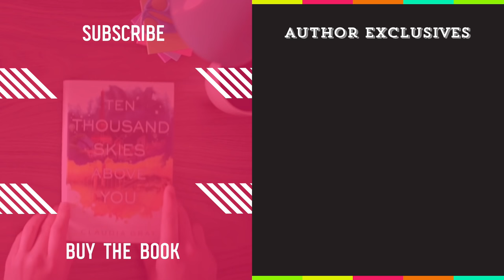Epic Author Facts: Kendare Blake | Three Dark Crowns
Get to know Kendare Blake, author of THREE DARK CROWNS, as she tells us about her adventures in London, interesting childhood eating habits, favorite Game of Thrones characters and more!

Follow Kendare Blake from this EpicAuthorFacts!